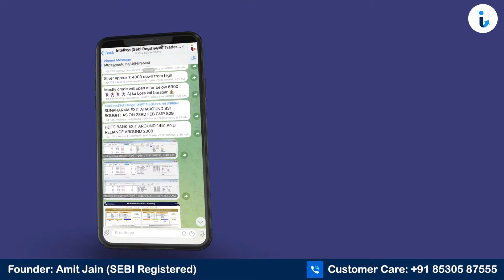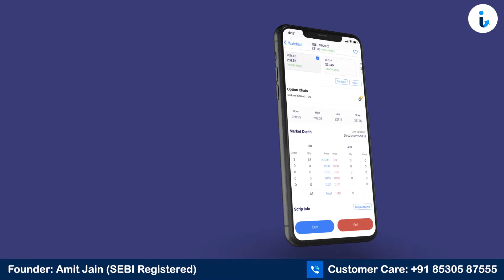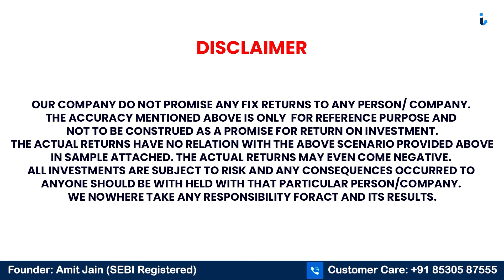Stock Predictions For Feb 28 - Analysis, Targets & Strategy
Watch us for Reliable Stock Prediction For Tomorrow !